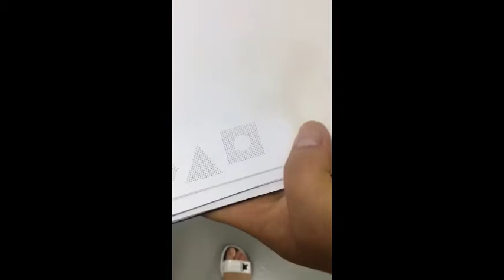Demo of portable laser tattoo wrinkle removal machine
Our laser beauty galvo scanner is equipped with 2 galvo motors with scanner, 1 driver board, inner and outer cables, handpiece, laser control board with software, power supply.Type: Handheld CO2 fractional galvo scanner
Laser type: C02

This laser galvo scanner  supports remove scar, acne, acne mark, wrinkle, strecth marks, tighten vagine and others. We also support adding other functions if you need.

And we can also provide the whole laser beauty machine for you. Three modes for choose.
Fractional mode for wrinkle removal pigment removal
Pulse mode for medical surgical.
Gynecological Mode for vaginal tightening.